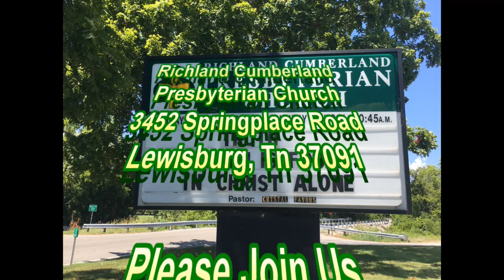Leviticus 22:17-33 - 07/14/2024 - Richland Cumberland Presbyterian Church - Pastor Crystal Favors